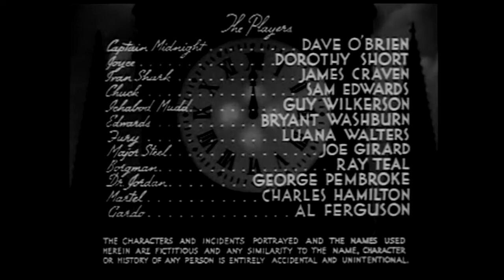Captain Midnight (Movie Serial 1942) Chapter 4 - Good Quality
Mistaken Identity